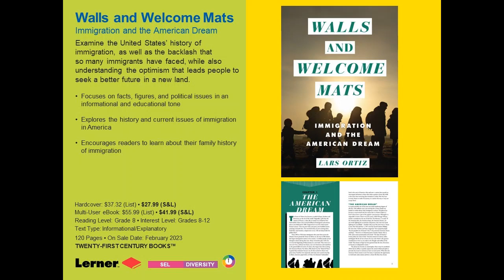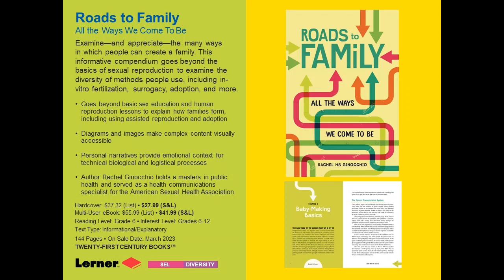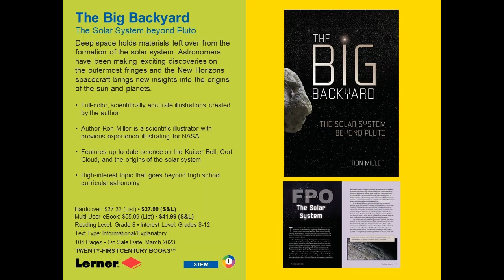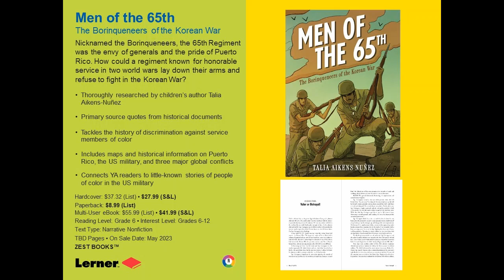New YA Nonfiction from Twenty-First Century Books and Zest Books | Spring 2023 Preview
Join us to learn about our forthcoming young adult nonfiction titles from Lerner Publishing Group!

Walls and Welcome Mats: Immigration and the American Dream
Examine the United States' history of immigration, as well as the backlash that so many immigrants have faced, while also understanding the optimism that leads people to seek a better future in a new land.

Roads to Family: All the Ways We Come to Be
Examine—and appreciate—the many ways in which people can create a family. This informative compendium goes beyond the basics of sexual reproduction to examine the diversity of methods people use, including in-vitro fertilization, surrogacy, adoption, and more.

The Big Backyard: The Solar System beyond Pluto
Deep space holds materials left over from the formation of the solar system. Astronomers have been making exciting discoveries on the outermost fringes and the New Horizons spacecraft brings new insights into the origins of the sun and planets.

Nearer My Freedom: The Interesting Life of Olaudah Equiano by Himself
Explore Olaudah Equiano's life story—his childhood in Africa, enslavement, liberation, and life as a free man—through "found verse," a creative approach to primary source analysis. The authors selected excerpts from Equiano's autobiography to create the poetic retelling, adding annotations to deepen understanding.

Men of the 65th: The Borinqueneers of the Korean War
Nicknamed the Borinqueneers, the 65th Regiment was the envy of generals and the pride of Puerto Rico. How could a regiment known for honorable service in two world wars lay down their arms and refuse to fight in the Korean War?